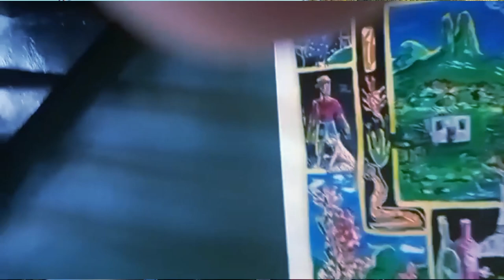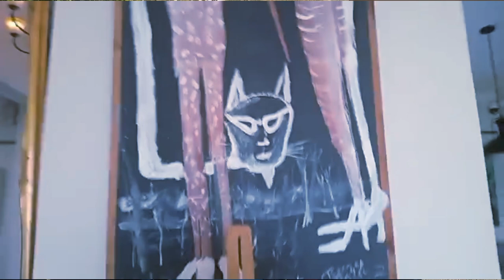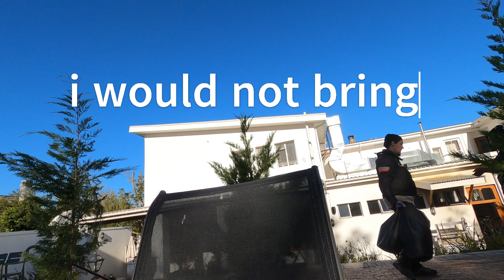Roaming Raptors: Africa Twin Escapades Watch this before you bring your child here!!!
Roaming Raptors: Africa Twin Escapades Watch this before you bring your child here!!! is a video I never thought I would make but decided to go ahead. To start I have to take you back at least 12 years ago.  My son and I was on our way back from Cape Town when we were in the middle of a cloud burst closing the road and giving us no option but to book our selves into this hotel in Barry Dale. When we cheqed in it was a mater of time the power went out and lighting and thunder was all over. We had noticed all these strange goat head on the wall the paintings and something just made one feel cold. I can not described to you guys how these paintings seamed to come to life as the lighting lights bounced off them . Well this Hotel as under gone renovation since then and after covid was sold on a auction .So Saturday  the third of August my wife and I rode out their on our twins in perfect weather and booked in. To my dismay the same paintings and strange art work were all still in the same place as I last recall  with a picture of what looked like two lambs standing over a dead sheep. We were welcomed with a shot OF jack on the house but as the night progressed our tv  did not work and the same hard rain of twelve years back started bucketing down . I climbed under my bedding and was only but relieved to see the daylight the nexst morning. To the owners of this place I just want to say we were well looked after by the staff and the food and drinks I could not falter but please its time for a new art décor that goes with the hospitality one gets in the Karoo. Just to add I have stayed in quite a few Karoo Hotel and they all seam to go for this kind of scary décor and a good comparison Lord Milner Hotel, Matjiesfontein binge one that comes to mind.